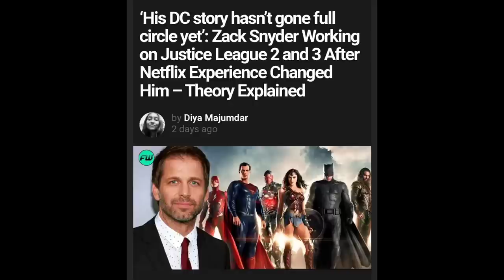Zack Snyder Working on Justice League 2 and 3, and the release date